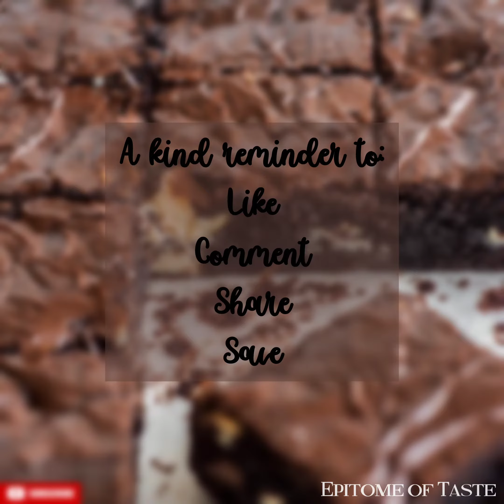Triple Chocolate Brownies | Homemade Fudgy Brownies | Best Brownie Recipe | Epitome of Taste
Deliciously thick, rich, fudgy & ultra-chewy triple chocolate brownies with crackly tops, will become your new favorite brownie!
Servings: 16 Brownies

INGREDIENTS
▪︎ 100g flour, sifted
▪︎ 3 tbsp cocoa powder, sifted
▪︎ Pinch salt
▪︎ 100g dark chocolate, melted
▪︎ 40g white chocolate chunks/chips
▪︎ 40g milk chocolate chunks/chips

INSTRUCTIONS
1. Preheat the oven to 180 degrees C. Line an 8x8 inch pan with baking paper & set aside.
2. In a microwave-safe bowl combine 100g dark chocolate & butter. Microwave for 50 to 60 seconds. Stir until completely melted & smooth.
3. Add in sugar & eggs. Whisk it well to combine it into a glossy chocolate batter.
4. Sift together flour, cocoa powder & salt. Mix until just combined.
5. Fold in white & milk chocolate chunks/chips with a spatula.
6. Transfer the batter into prepared pan & spread evenly.
7. Bake for 25 to 30 minutes. Enjoy every bite!

OTHER BROWNIE RECIPES TO TRY